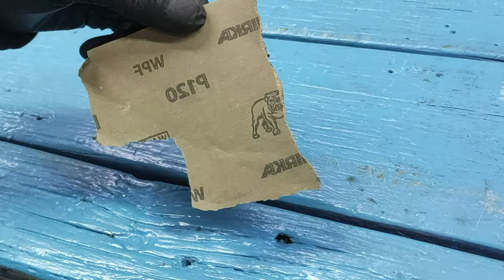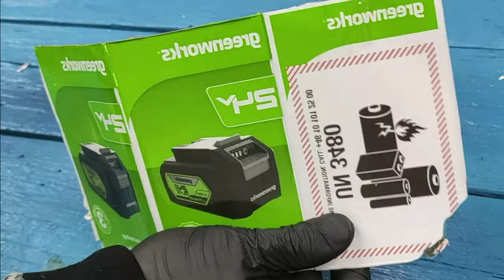Few people know this secret of the roofing screw!